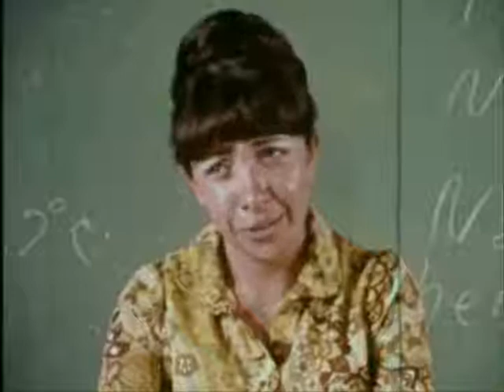LSD Educational Funny (Part 1)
LSD Educational Video
1970's kid